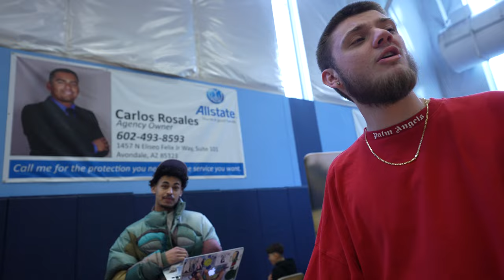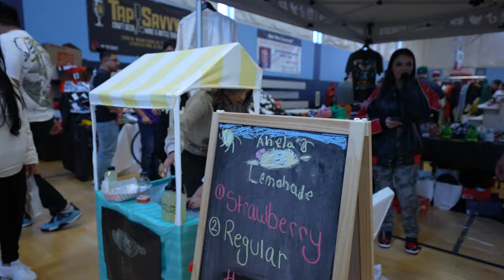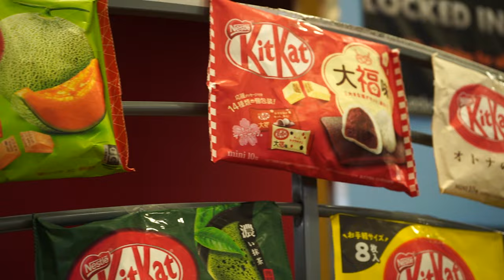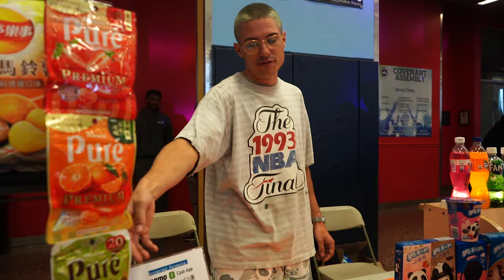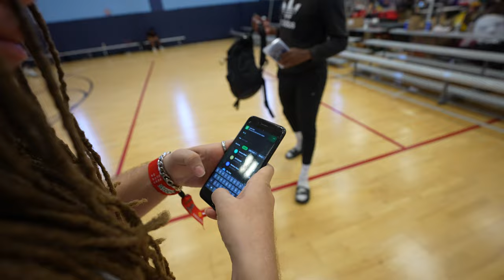BUYING and SELLING At Heated Sole Super Bowl Weekend!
Shoutouts to Guestlist, Futuristic, TentoesLA, AZ Thread, Ish Wainright, Solepremestealers, DaFreshSquad(@DFS.STUDI0), Kitas Kicks, Pick And Roll Kicks, Modrn Rockstars, Dreamers Clothing, QC Hype, Swans Pick, & Everyone Else Who Showed Up To Heated Sole Super Bowl Weekend!

Leave Video Requests In Comments